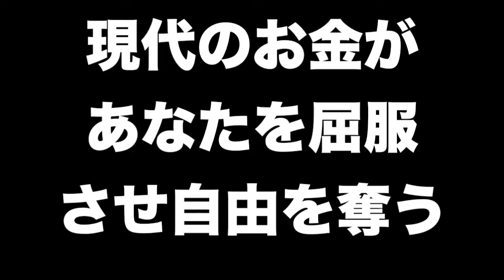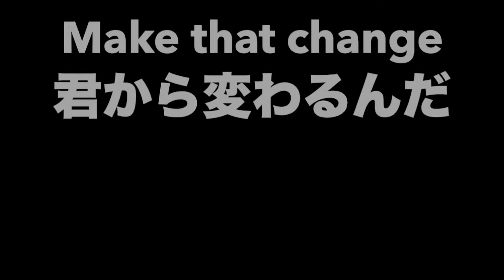れいわ新選組 大西つねき 勉強不足ハラスメントは補うのである そやろがい！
オリジナル全編はこちら